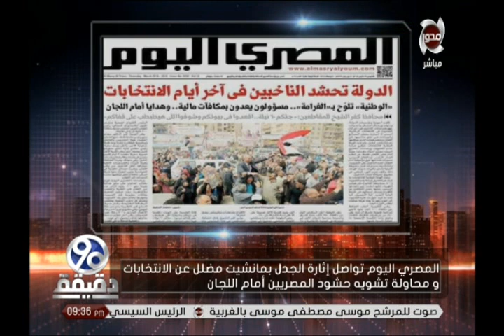90 دقيقة | المصري اليوم تواصل إثارة الجدل بمانشيت مضلل عن الانتخابات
90 دقيقة | المصري اليوم تواصل إثارة الجدل بمانشيت مضلل عن الانتخابات ومحاولة تشويه حشود المصريين أمام اللجان